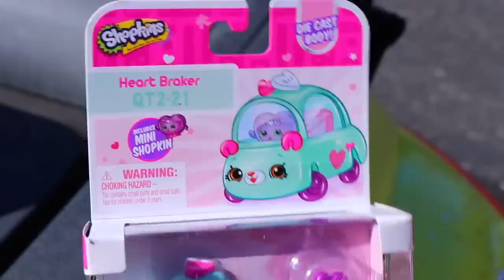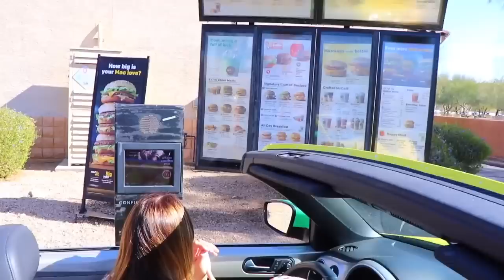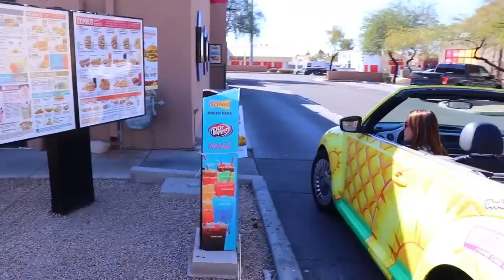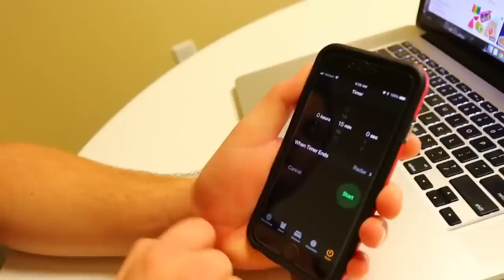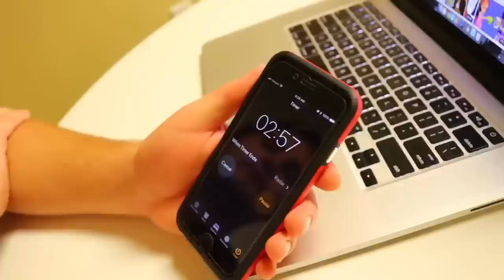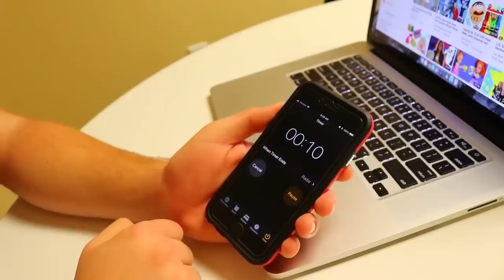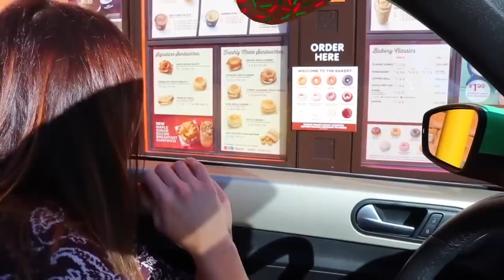McDonalds Drive Thru Pretend Play Parody Compilation With Power Wheels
McDonalds pretend play restaurant parody compilation from the DisneyCarToys channel. Sandra opens a pretend McDonalds Drive Thru in a Little Tikes playhouse. Zander opens a box fort McDonalds that gives away great Happy Meal Toys. In another video, Sandra drives the Shopkins Cutie Cars through the drive thru to deliver food to others.

❤ Product Info ❤
This video features McDonalds Pretend Play Parody videos